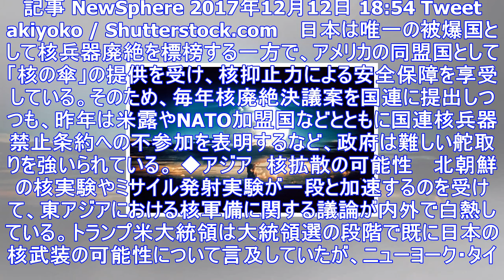「日韓は核武装を検討すべき」海外で持ち上がる議論 「核の傘は機能しなくなる」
記事 NewSphere 2017年12月12日 18:54 Tweet akiyoko / Shutterstock.com 　日本は唯一の被爆国として核兵器廃絶を標榜する一方で、アメリカの同盟国と...